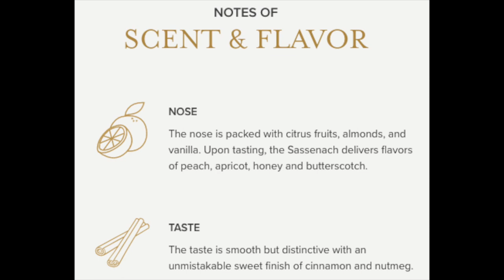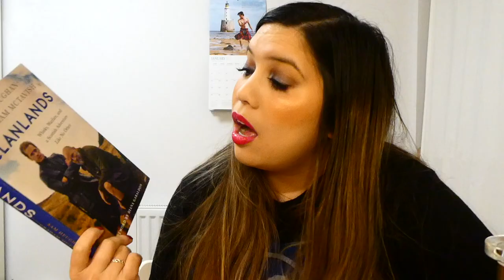Sassenach Spirit Whisky Unboxing and Review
In honor of Men in Kilts: A Roadtrip with Sam and Graham, I unboxed and reviewed Sassenach Whiskey. *YUM*. As you can see I am an Outlander fan. Even if you don't watch the show, you can still enjoy the video. I enjoyed making this video and was laughing at myself when making it. I hope you all enjoy and laugh at the video too.
Slàinte Mhath!

Instagram: Claire the Amateur Critic